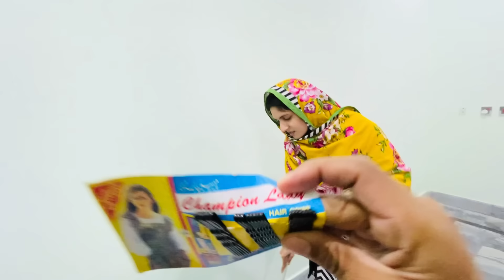Bedroom Ki Settings Majboran Aesy Change Krna Par'in | Kiran Ko Apny Village Ka Tour Krwaya